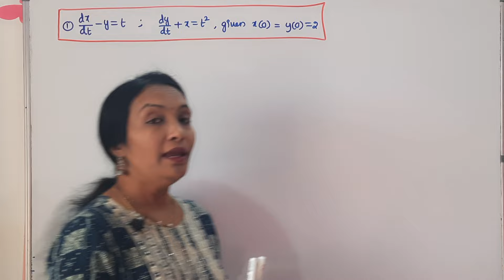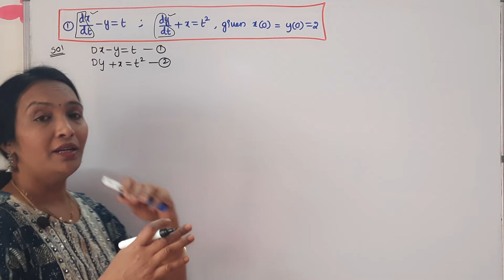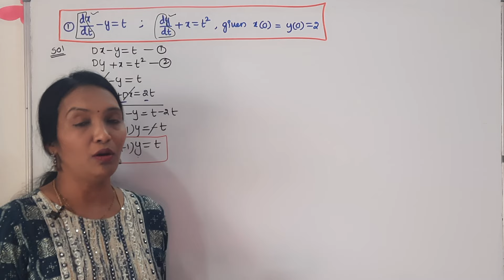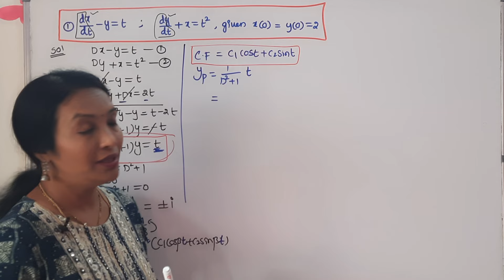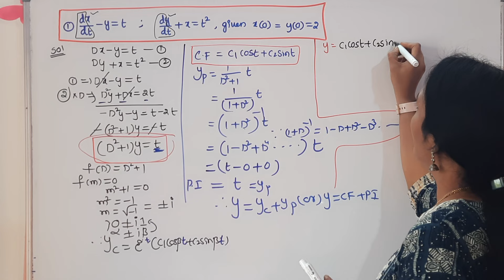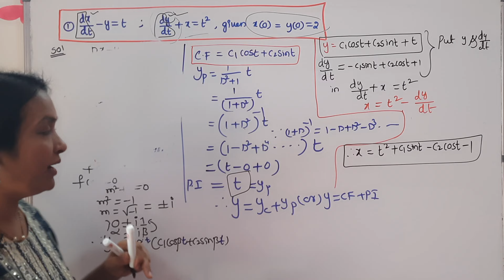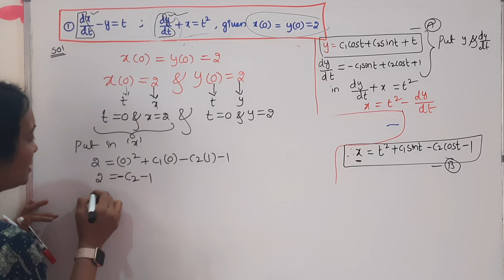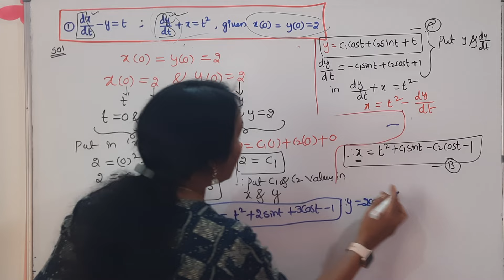Simultaneous linear differential Equations in Telugu problem#3